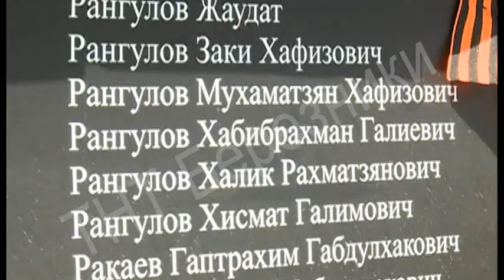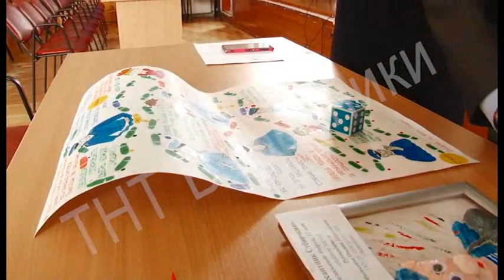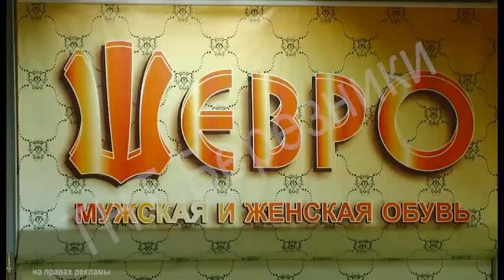993 выпуск Новости ТНТ Березники 13 мая 2016